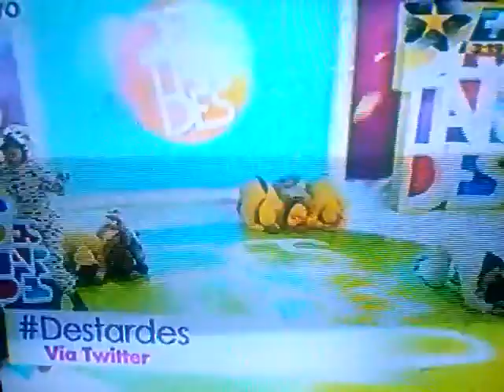Ana Celia !!Busco a mi Mamita!! Versión 2013 con sus Juguetes !! Destardes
La Excelente Animadora infantil presento bonito baile de versión de su hermoso tema mezclado con acordes electrónicos que hizo lucir estupendamente en vestimenta y gran expresión corporal de baile junto a sus juguetes en Destardes MMTV